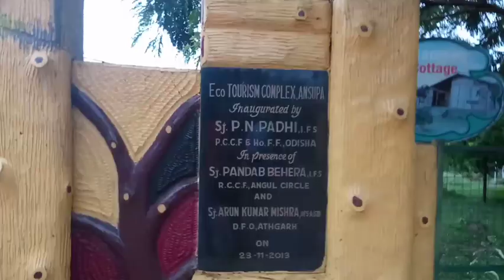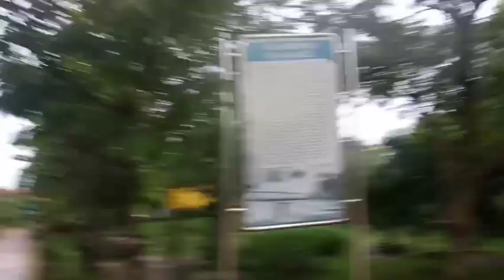A Visit To Sarandagarh Hill Top Park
camera mobile lenovo k8 note
mic bluetooth earphones
tripod yantralay octopus tripod